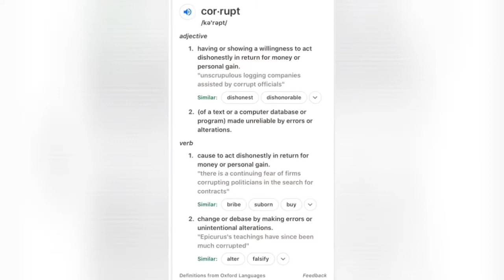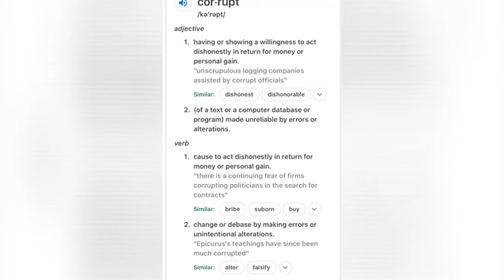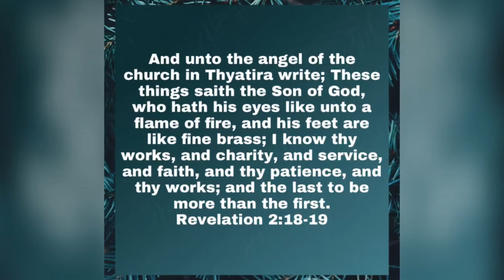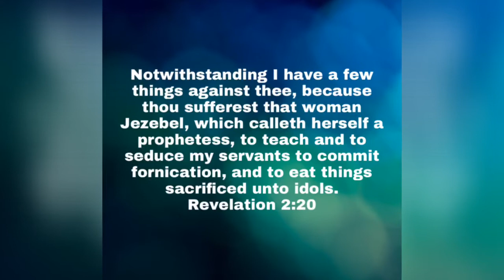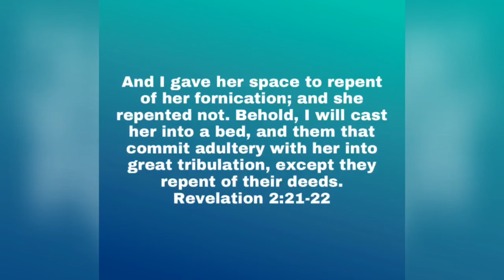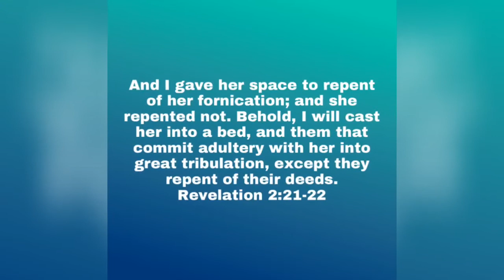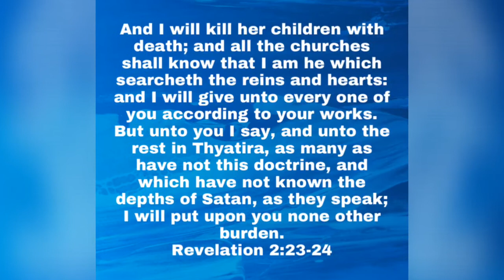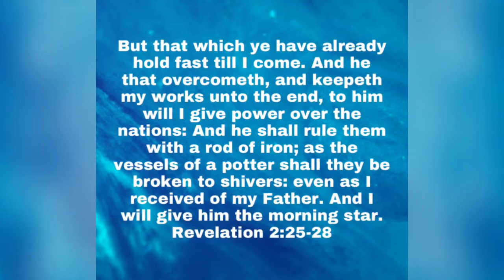The Corrupt Church